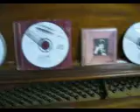Steinway Player Grand Piano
Steinway  San Antonio Rose; check out details on Ebay: Type in
same title as above for more info. please. Gives complete details,